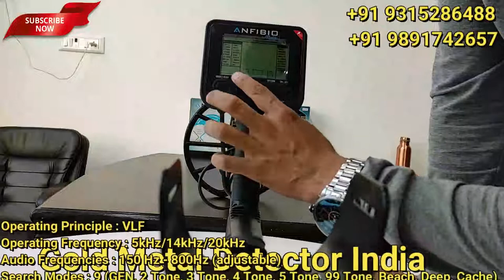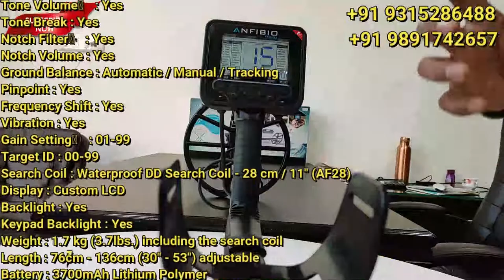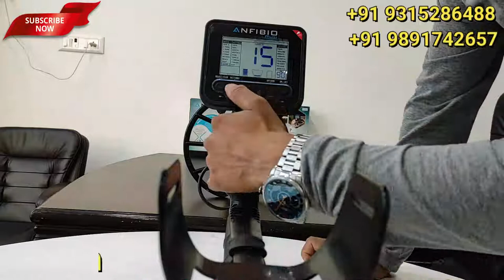Nokta Makro ANFIBIO Multi Metal Detector How To Use in Hindi | Loop Detection